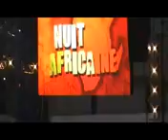la nuit africaine 01.wmv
la nuit africaine